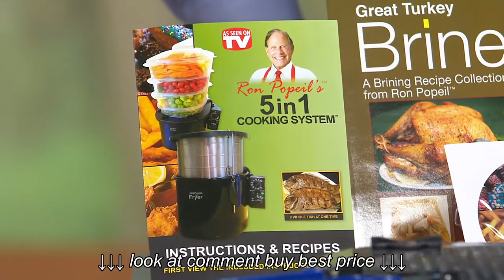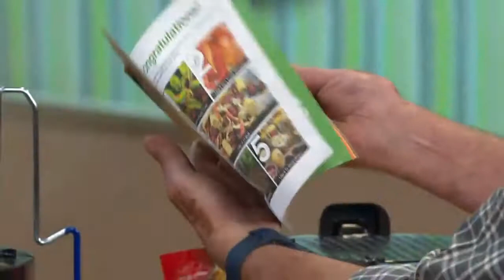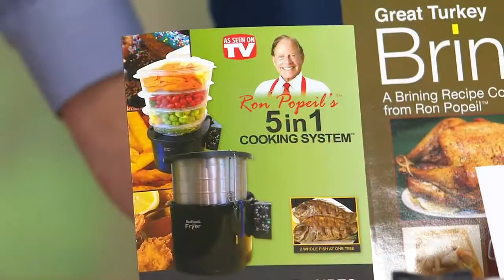Ron Popeil's 5 in 1 5 qt Cooking System & Turkey Fryer w Accessories with David Venable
Ron Popeil's 5 in 1 5 qt  Cooking System & Turkey Fryer w  Accessories with David Venable, Ron Popeil's 5 in 1 5 qt  Cooking System & Turkey Fryer w  Accessories with David Venable